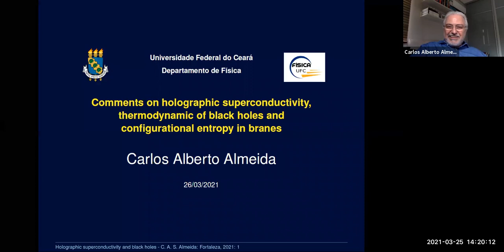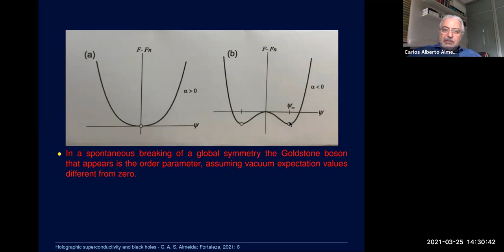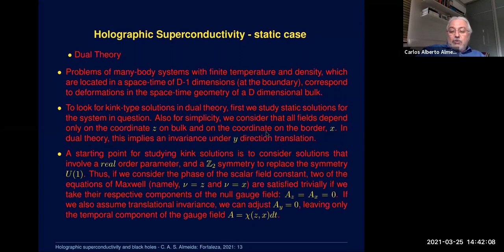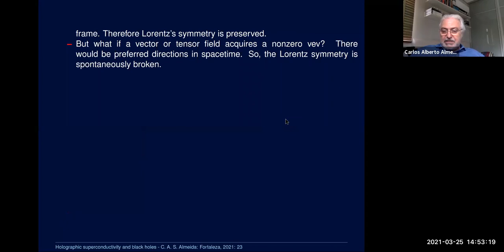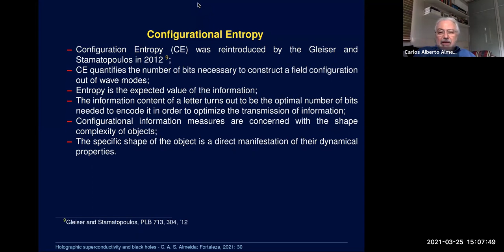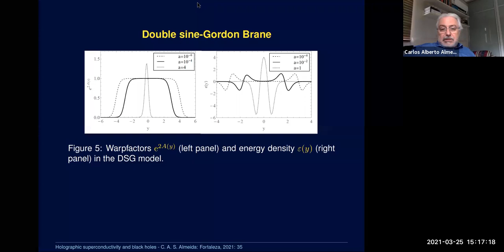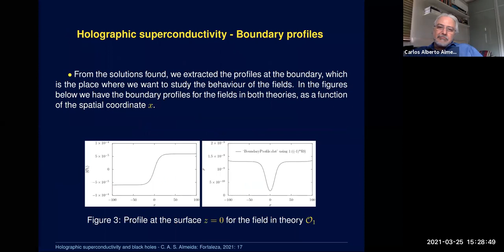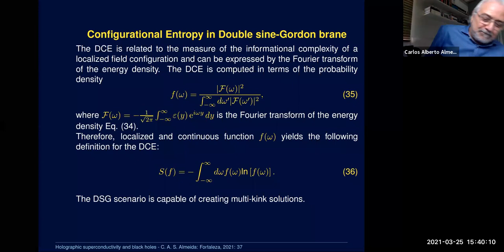Comments on holog. superconductivity, therm. of BH and config. entropy in branes-Carlos Alberto(UFC)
In this presentation we talk about three topics. First, we will present as an illustration of investigations into holographic superfluids, we will present the AdS / CFT (CMP) correspondence and we numerically study the formation and dynamics of topological defects of the domain wall type in superfluids, considering an Abelian Maxwell-Higgs (3+1)-dimensional model. Our second topic will be the Hawking theory of the black holes under the view of the spontaneous breaking of the Lorentz symmetry (LSB). Here we show how the LSB changes the black hole thermodynamic quantities in a particular model. Finally, we apply the so called Configurational Entropy, a kind of configurational information measures, in order to find the correct values of a parameter for the localization of fermionic zero modes inside Bloch branes.